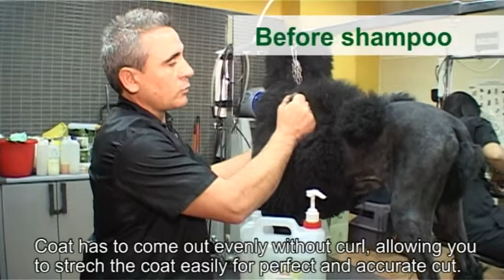[Best Shampoo for Poodle]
Best Dog Shampoo for Poodle, Spanish Water Dog, Cockerpoo, Labradoodle, Leonbergers, Curly coat dogs, Wavy Coat dogs, Texutre Coat Dogs.
MD10 Texture Volume Shampoo is made for dogs and used by Champion dogs, Professional Groomers.